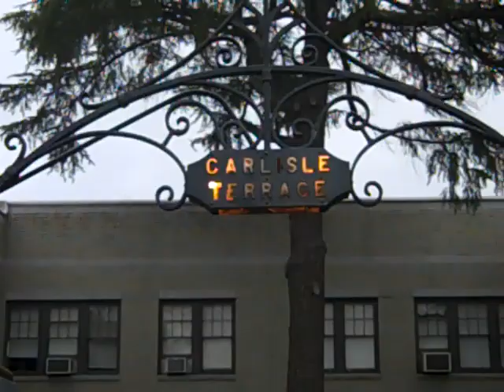Carlisle Terrace - 1 Bedroom Apt - Birmingham, AL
Tucked in the middle of an active Highland Park residential neighborhood, Carlisle Terrace offers unusually spacious studio and one bedroom floor plans. On top of the 24-hour on-site laundry facility, private parking lot and front and back entry for the building, each unit comes equipped with dishwashers and unbelievable closet space! Walk to Rhodes and Rushton Parks or enjoy a meal or drink at Rojo Café-either way, you are only steps away from some of the best scenery and eateries in town! Come home to Carlisle Terrace!